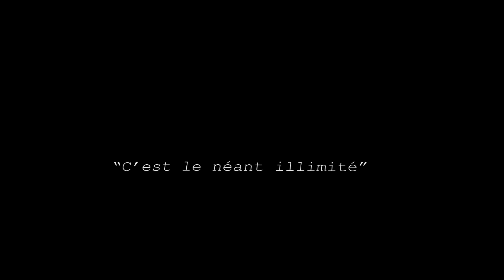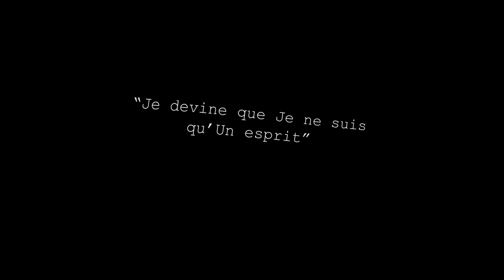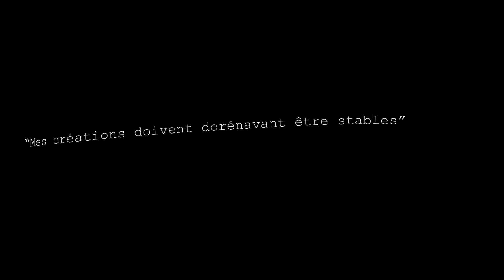[FR] God Begins (Court-métrage)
A l'instar de "Batman Begins", ici, c'est une sorte de génèse.